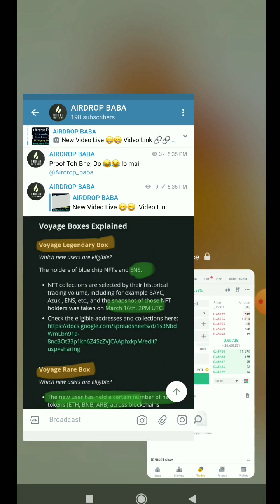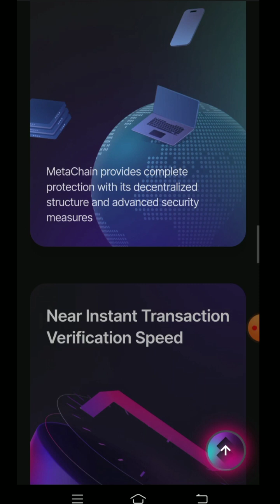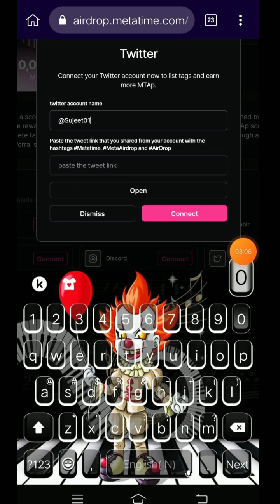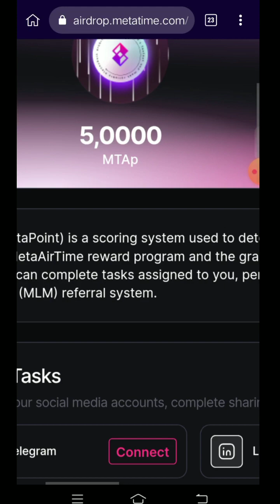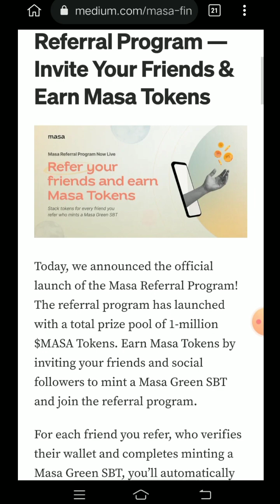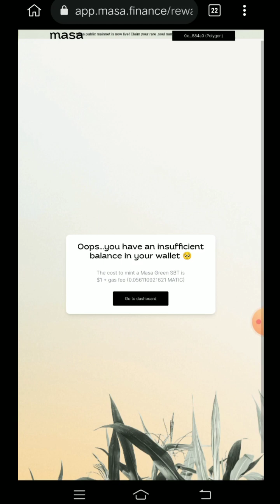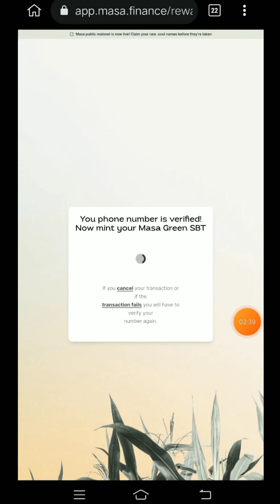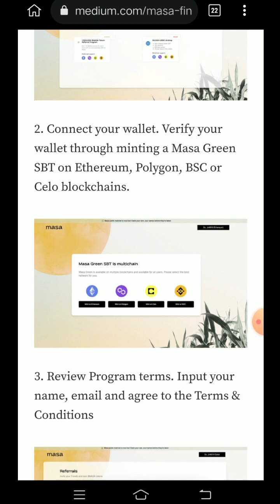MetaTime Airdrop Earn Daily Free $20 Worth Of Tokens 🔥||$Masa Token Airdrop For All Users 🤑🤑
Warning :- Cryptocurrency investments involve risks.Please make your own judgment and invest with caution. Airdrop Baba shall not be held responsible for any claim or whatsoever resulted from or in connection with your cryptocurrency investments on Crypto platform.